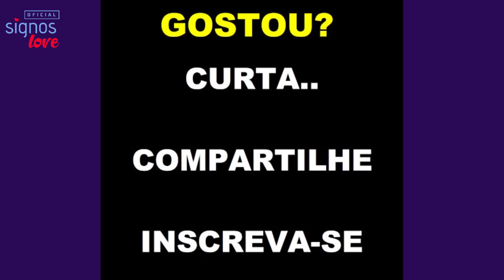Qual personagem de Game of Thrones combina com o seu signo?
Este é o personagem de "Game of Thrones" que te representa, segundo o seu signo. Personagens de GoT que representam cada signo

Resolvemos brincar mais um pouco e descobrir qual seria o maior representante de cada um dos doze signos do nosso zodíaco nessa história. Confira e conte para a gente se concorda!

⬇FALA COMIGO PELO WATS⬇
CONSULTA DE TAROT + MAPA ASTRAL
APENAS R$ 97,00
- 4 PERGUNTAS GRAVADAS EM VIDEO
- MAPA COMPLETO INTERPRETADO

Gratidão! Gratidão! 🌠⭐🌟

🔻⬇ Conecte-se comigo ⬇🔻
👦🏻|Criador: @soudelondrina
✉ Parcerias e Publicidade via DM

00:00 : Que bom te ter aqui!
00:03 : Inscreva-se no canal! | SIGNOS LOVE